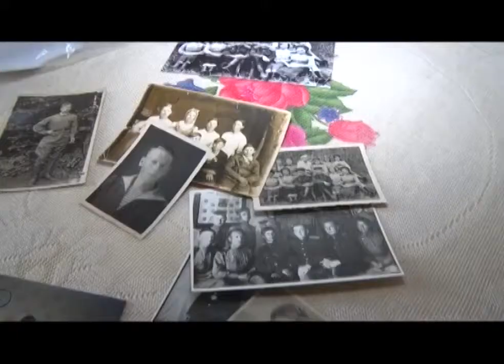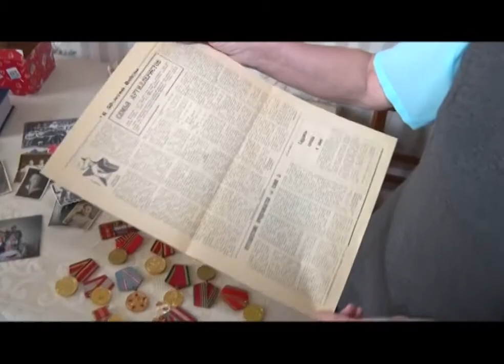История любви в военное время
Она освобождала запад, он - сдерживал врага на востоке. Война развела супругов Захаровых по разным фронтам. Но даже за тысячи километров они держали связь друг с другом. Об истории любви в военное время - Никита Нехорошков.

В этих фотографиях и орденах - память об уникальной истории любви, рассказывает дочь фронтовиков Лидия Алексеевна. Родители женщины выросли в одной деревне. В 1940-м Алексей ушел в армию, пообещав Анне вернуться через 3 года и женится. Но началась война.

Война разбросала Алексея и Анну Захаровых на тысячи километров друг от друга. Его часть перекинули в Амурскую флотилию - охранять восточные границы. Она в 1943 отправилась на западный фронт и стала зенитчицей. Под Ульяновском защищала мосты и железнодорожные станции.

Лидия ЗАХАРОВА, дочь фронтовиков: «Каждый снаряд был по восемь килограммов она говорила! Положишь, говорит, на одну руку два снаряда, на другую руку два снаряда! Зимой рассказывала - спали где придется. Окопы, землянки».

В 45-м флотилия Алексея сдерживала войска Японии. А дивизия Анны в это время освобождала Польшу. Но даже находясь на расстоянии почти восемь тысяч километров возлюбленные не теряли связь. До конца войны.

После свадьбы супруги ещё три года служили в армии. После чего семья Захаровых приехала на Урал, обосновалась в Первоуральске. Супруги прожили вместе пол века и воспитали троих детей. 9 мая в их доме всегда главным праздником.

Лидия ЗАХАРОВА, дочь фронтовиков: «Песни пели. Потому что все у нас любили петь. А мама, когда начинала вспоминать всё - плакала... только плакала».

Про историю супругов Захаровых неоднократно писали в газетах. Все статьи их дочь Лидия Алексеевна бережно хранит. Чтобы вместе с фотографиями и орденами, передать правнукам историю любви фронтовиков.

Никита Нехорошков